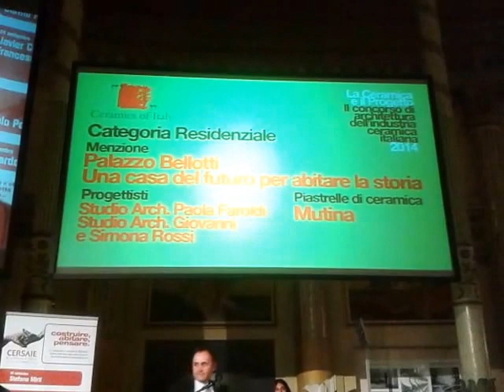Architetto Paola Faroldi ritira il premio per il concorso La Ceramica e Il Progetto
Arch Paola Faroldi a Roma, ritira la Menzione d'onore del premio La Ceramica e Il Progetto, vinto per la realizzazione di Palazzo Bellotti a Fidenza, progettato dallo studio dell'Architetto Faroldi insieme con lo Studio Rossi. L'Architetto Valentina Mancin per lo studio Faroldi ha curato le brochure del progetto e realizzato le immagini.